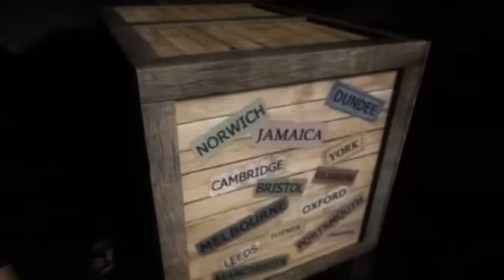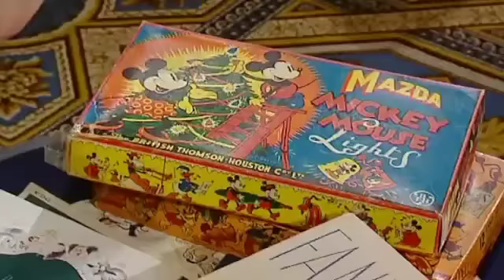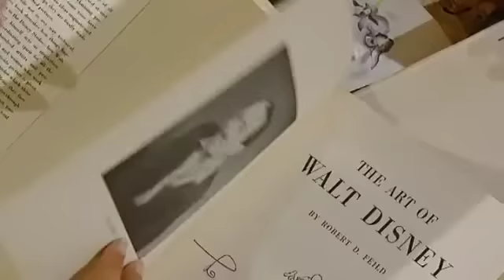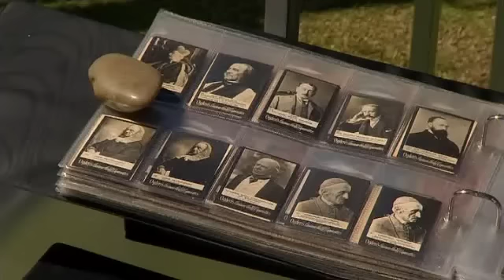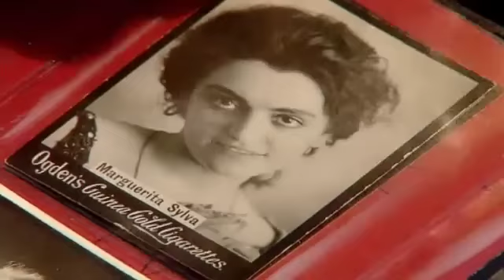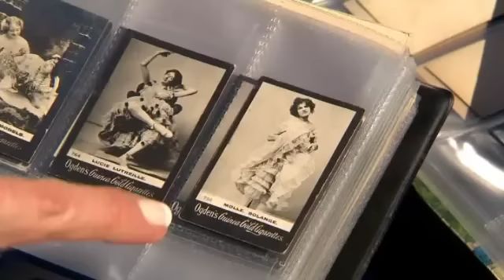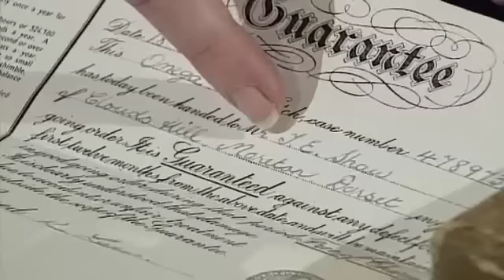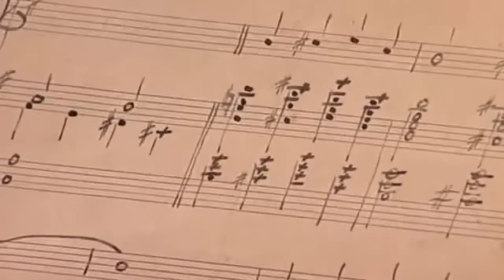Priceless Antiques Roadshow 1x08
Fiona Bruce is joined by Michael Aspel, who shares his most memorable moments from eight years with the programme. Jewellery expert Geoffrey Munn takes us to a prime spot for digging up buried treasure, and we relive some of the bizarre style statements that the show has witnessed.

Priceless indeed! Presenter Fiona Bruce delves deeper into the history-rich `Antique Roadshow' programme, going behind the scenes with the appraisers to learn more about them and their favourite fields of work, plus a look back at some of the best and most fascinating finds and the stories behind them from the last 31 years of the Antiques Roadshow.

Shows that we are not allowed to show here are available there.